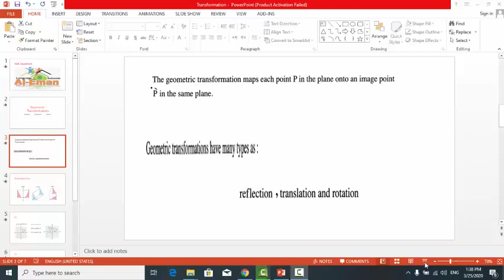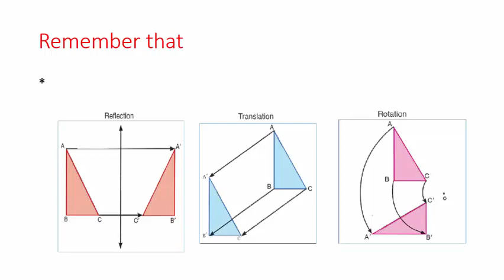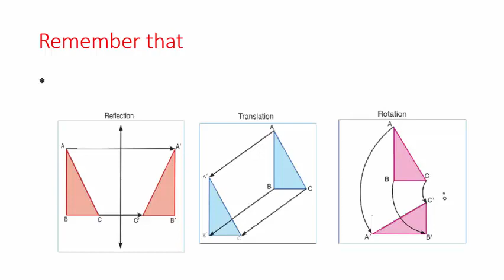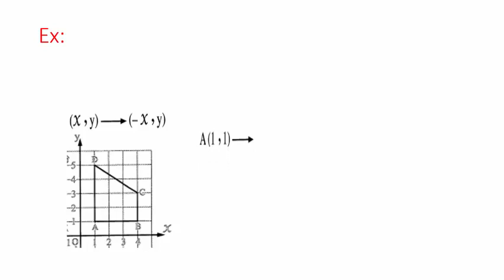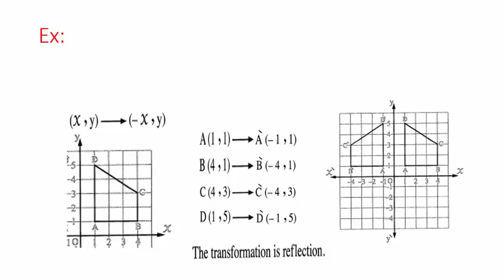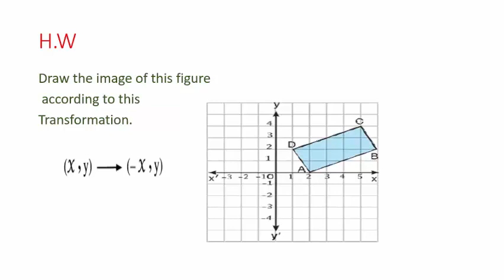transformation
Prep1 ,Maths , Second term